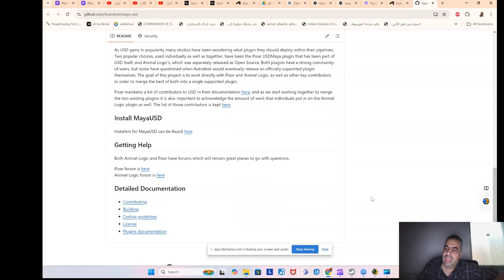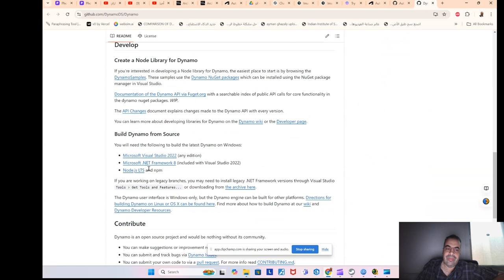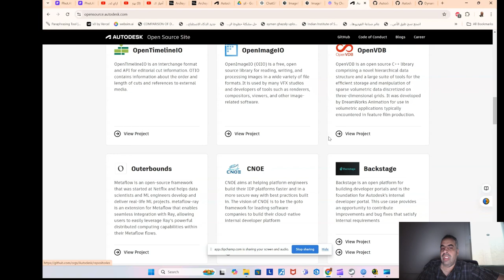Open Source Site اوتوديسك و البرامج مفتوحة المصدر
Open Source Site   اوتوديسك و البرامج مفتوحة المصدر"""Open Source Site   اوتوديسك و البرامج مفتوحة المصدر"""
تعتبر البرمجيات مفتوحة المصدر من الحلول المثالية للعديد من المحترفين في مجالات التصميم والهندسة. من بين الخيارات المتاحة، نجد برامج مشابهة لبرامج اوتوديسك التي تقدم ميزات قوية دون التكاليف المرتفعة. توفر هذه البرامج مرونة أكبر للمستخدمين، حيث يمكن تعديلها وتطويرها حسب احتياجاتهم الخاصة.

من أشهر هذه البرامج مفتوحة المصدر هو FreeCAD، الذي يُستخدم بشكل واسع في التصميم الهندسي ثلاثي الأبعاد. يتميز FreeCAD بواجهة مستخدم سهلة وبسير العمل المتوافق مع مشاريع متنوعة، سواء كانت هندسية أو معمارية. بالإضافة إلى ذلك، توجد برامج مثل Blender، التي تُستخدم في الرسوميات ثلاثية الأبعاد والنمذجة، مما يجعلها خيارًا مثاليًا للفنانين والمصممين.

تعمل المجتمعات المتخصصة في هذه البرمجيات على تطويرها باستمرار، مما يضمن أن يبقى المستخدمون على اطلاع دائم بأحدث الميزات والتحديثات. المعاينة المجانية والتوثيق الشامل كل ذلك يجعل من عملية الانتقال إلى البرمجيات مفتوحة المصدر أكثر سلاسة.

بالإضافة إلى ذلك، توفر المراجع والدروس التعليمية عبر الإنترنت دعمًا قويًا للمستخدمين الجدد. لذلك، إذا كنت تبحث عن بدائل لـ اوتوديسك، فإن استكشاف البرمجيات مفتوحة المصدر قد يكون الخيار الأمثل لتلبية احتياجاتك الإبداعية والفنية دون الحاجة إلى دفع تكاليف باهظة.

❤️ روابط التواصل
✅ انستجرام